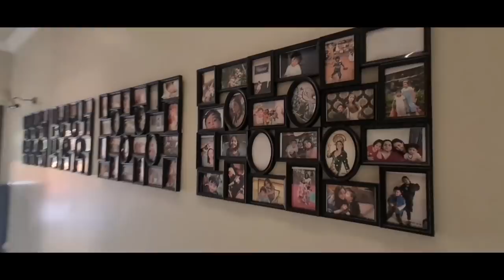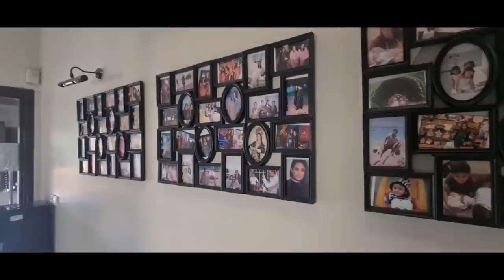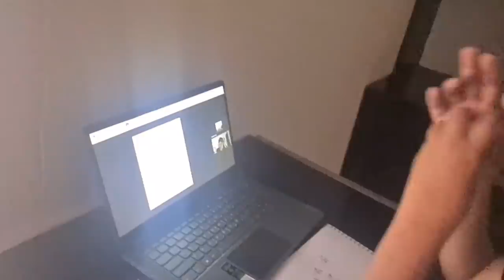Our first ROZA together after Marriage...Kids SHOCKED !!!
Mashallah sharing with you details of how our family spent our first Roza ,Sehri and Aftaar.  Its been only four months since our marriage and we found that our Ramadan habits are sooo different from each other...full details of our ramadan shopping is also in the video.. watch full video to see what the boys like to eat and what the girls prefer in our family...